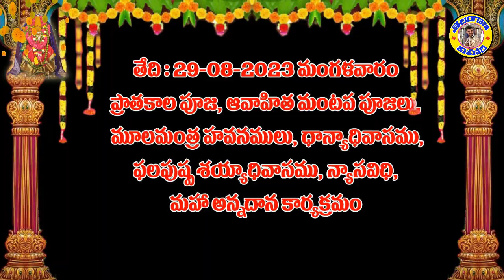Pochamma I Bonalu I Bonalu Songs I Maisamma I Yellamma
Pochamm Bonalu